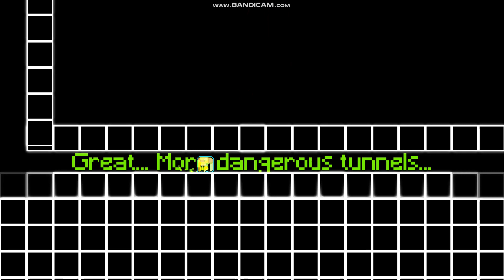Progress on my level in geometry dash 2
should it be rated?